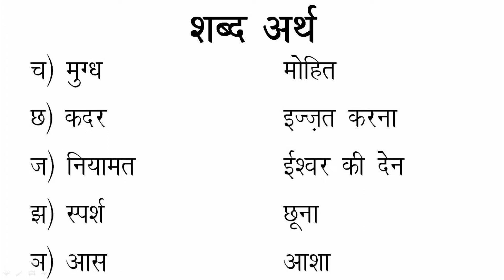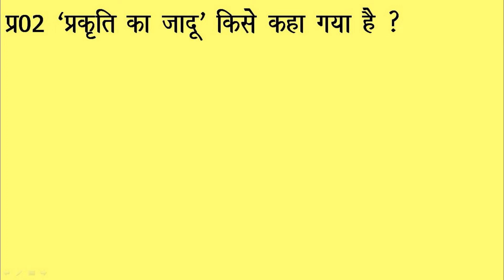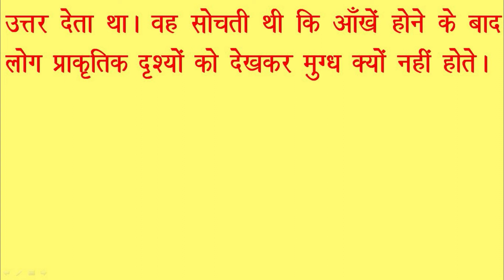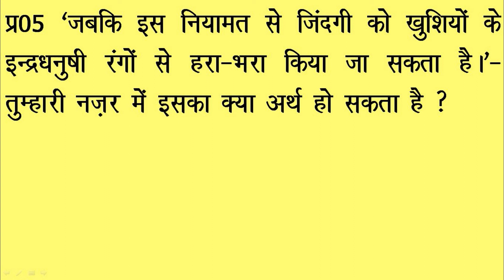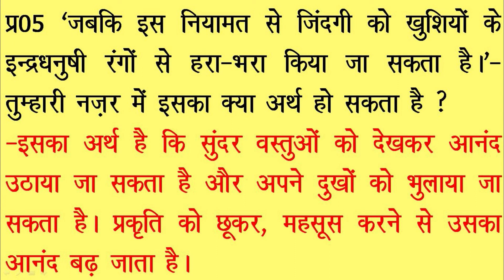पाठ-11 जो देखकर भी नहीं देखते | शब्दार्थ, Ques-Ans | Class-6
शब्दार्थ and प्रश्न उत्तर of Ch-11 जो देखकर भी नहीं देखते from वसंत भाग 1 for class 6 students.
jo dekhkar bhi nahi dekhte from vasant class6.